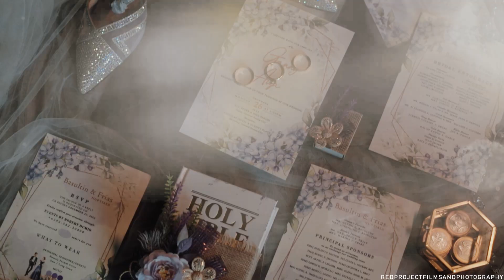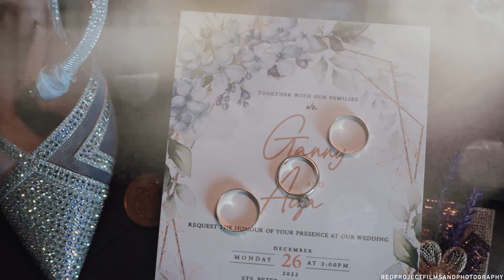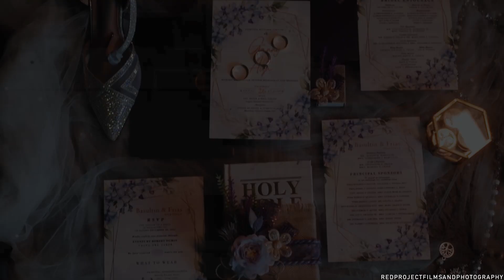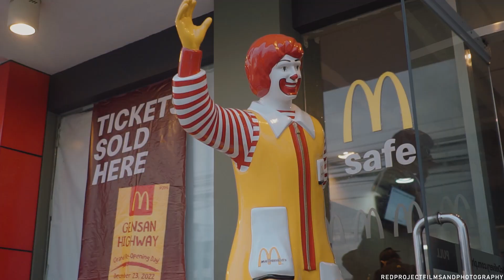Aiza and Ganny Wedding Highlights.mp4